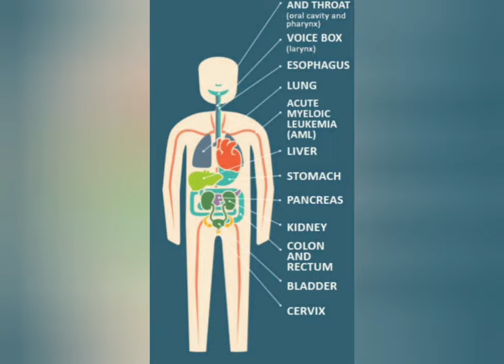SmokingCausesCancer | Let us Make Smokeless India| cook with SR